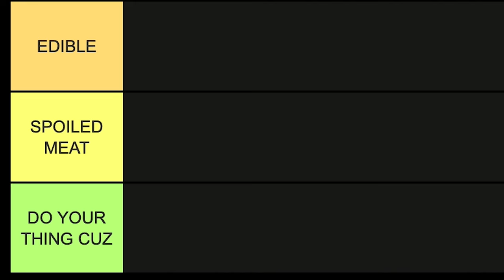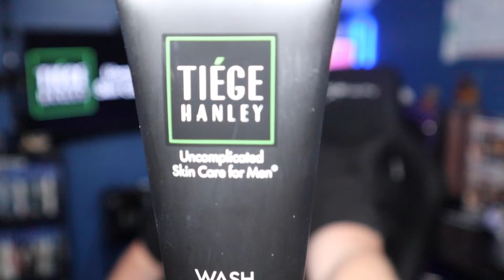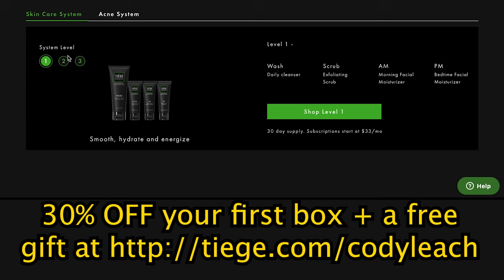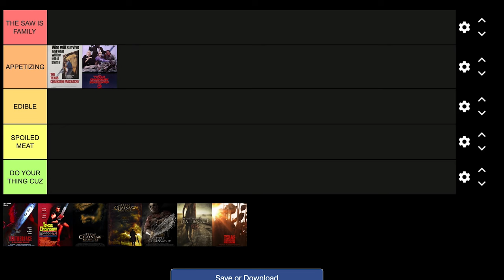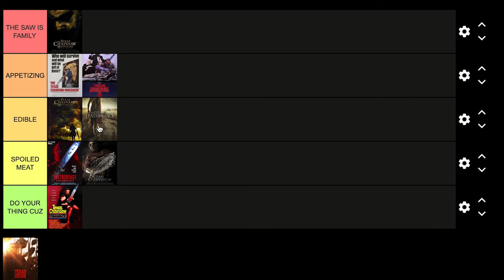Texas Chainsaw Massacre - Tier List Ranking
The Texas Chainsaw Massacre franchise is one of the most criticized, and yet most influential, horror franchises in history. Let's discuss the films in a tier list ranking!

Movie Rating System:
STREAM IT
SKIP IT